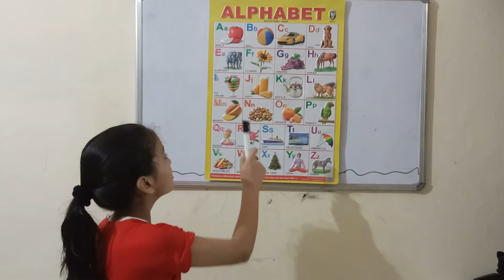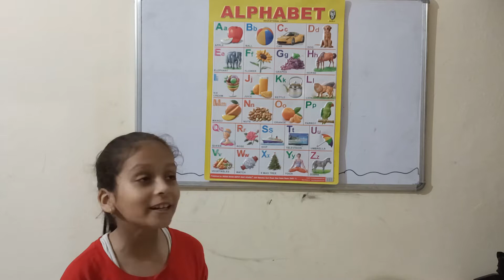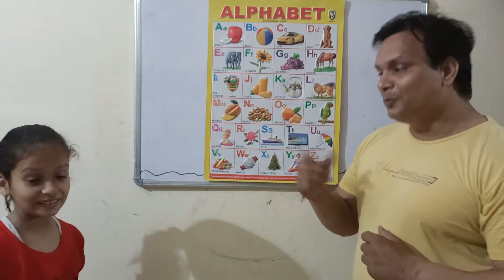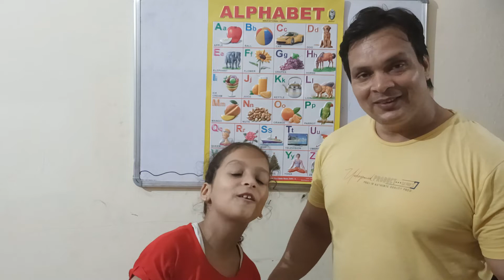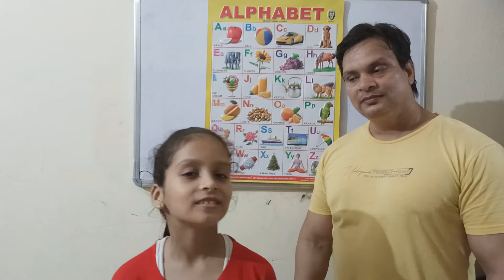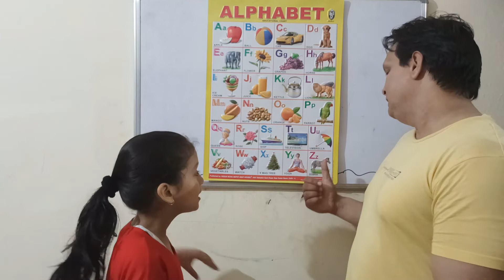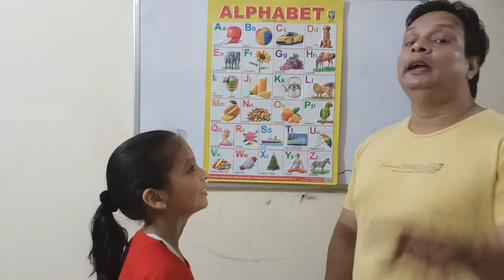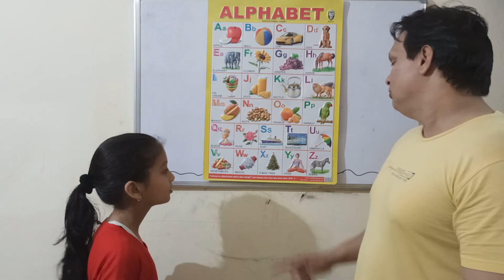alphabet. Part- Il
alphabet and its meaning.